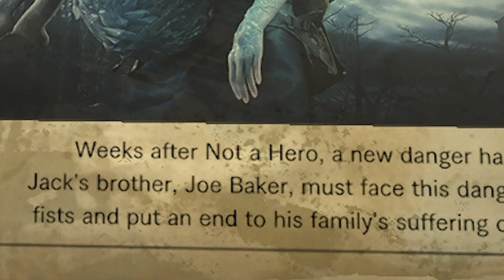Jack Has A Brother!? (Resident Evil 7) *End Of Zoe*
THis Brings the end of the Resident Evil 7 Videos! I really liked this game and I hope you guys did too!